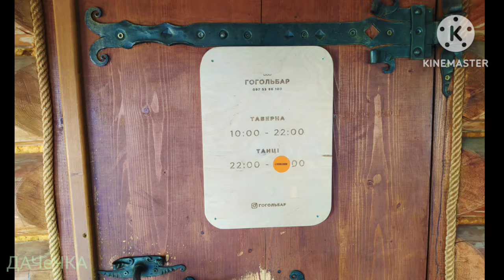Подорож Озеро Івор Закарпаття 13 жовтня